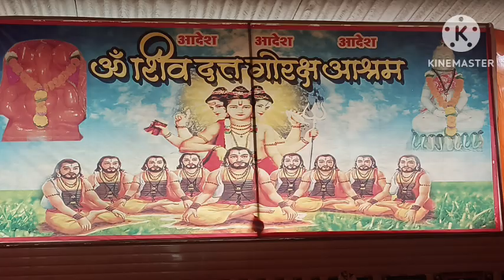महादेव और दत्त गुरु की कहानी 🙏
महादेव और गुरु दत्त कथा .👇

महादेव और गुरु दत्त कथा कई प्रकार से प्रस्तुत की जा सकती हैं। यहां मैं आपको एक ऐसी कथा सुनाने जा रहा हूँ जिसमें महादेव और गुरु दत्त का मिलन बताया गया है:

एक बार दक्षिण भारत में एक छोटे से गांव में एक ब्राह्मण परिवार रहता था। इस परिवार में एक बेटा था जिसका नाम श्रीनिवास था। श्रीनिवास अपने माता-पिता के साथ ब्रह्मचारी जीवन बिता रहा था और वेदों का अध्ययन कर रहा था।

एक दिन, श्रीनिवास ने वन में बाल खेलते समय एक अद्भुत व्यक्ति को देखा। वह व्यक्ति बहुत तेज धारण कर रहा था और उसका विभूषण अत्यंत आकर्षक था। श्रीनिवास के मन में उत्कंठा उठी और उसने व्यक्ति से पूछा, "आप कौन हैं और क्या कारण है आपके विभूषणों के पीछे?"

व्यक्ति ने मुस्कानते हुए कहा, "ब्राह्मण पुत्र, मैं गुरु दत्त हूँ और ये विभूषण मेरे दिव्य सामर्थ्य का प्रतीक हैं। मैं यहां महादेव को ध्यान में लगा हुआ हूँ।" श्रीनिवास को इस अद्भुत व्यक्ति की साधना और तेज आकर्षित कर गई। उसने गुरु दत्त से आग्रह किया कि वह उसका गुरु बनें।

गुरु दत्त ने प्रसन्नता के साथ उसकी इच्छा को स्वीकार किया और उसे आध्यात्मिक साधना के लिए शिक्षा देने का निर्णय लिया। श्रीनिवास ने आदर्श ब्रह्मचारी के रूप में गुरु दत्त के पास अवकाश लिया और उनके निर्देशों का पालन करने लगा।

गुरु दत्त ने श्रीनिवास को अपने साथ एक यात्रा पर ले जाने का निर्णय लिया। यात्रा के दौरान उन्होंने श्रीनिवास को आध्यात्मिक सिद्धि के बारे में बहुत सारी शिक्षाएं दीं। वे उन्हें योग, ध्यान और सेवा की महत्ता के बारे में सिखाते रहे। श्रीनिवास उनके उपदेशों का अनुसरण करते हुए धीरे-धीरे आध्यात्मिक उन्नति को प्राप्त करने लगा।

एक दिन, गुरु दत्त और श्रीनिवास ने वन में एक शिवालय का दर्शन किया। वहां पर्वत पर एक शिवलिंग स्थापित था। गुरु दत्त ने शिवालय में प्रवेश किया और शिवलिंग की पूजा करते हुए मन्त्र जपने लगे। श्रीनिवास भी उनके पीछे चलकर वहां शिवलिंग के समीप बैठ गया।

गुरु दत्त ने मन्त्र जप करते हुए एक अद्भुत घटना को देखा। शिवलिंग से अचानक आग उठी और जलकर महादेव के स्वरूप में प्रकट हो गई। महादेव ने गुरु दत्त को आशीर्वाद दिया और उन्हें अपना आदेश दिया कि वे अब अपनी यात्रा को समाप्त करें और श्रीनिवास को अपने गुरुत्व में लें। महादेव के आदेश के बाद, गुरु दत्त और श्रीनिवास वन से वापस ग्राम लौट आए।

गुरु दत्त ने श्रीनिवास को अपना आदेश सुनाया और उन्हें ब्रह्मचर्य की विधि का पालन करने की सलाह दी। श्रीनिवास ने गुरु दत्त की सलाह का पालन करते हुए अपना जीवन योग, ध्यान और सेवा में समर्पित कर दिया। उन्होंने महादेव और गुरु दत्त के प्रति अपार आदर और श्रद्धा व्यक्त की और आध्यात्मिक सिद्धि को प्राप्त किया।

यह कथा दिखाती है कि महादेव के आदेश का पालन करने के बाद गुरु दत्त के माध्यम से श्रीनिवास ने आध्यात्मिक उन्नति की प्राप्ति की। गुरु दत्त उनके आध्यात्मिक मार्गदर्शक बने और महादेव के सामर्थ्य के प्रतीक के रूप में प्रकट हुए। इस कथा के माध्यम से हमें यह समझ मिलता है कि गुरु का महत्व अत्यंत महत्वपूर्ण है और उसके मार्गदर्शन में अपने आदर्शों का पालन करने से हम आध्यात्मिक सिद्धि को प्राप्त कर सकते हैं।